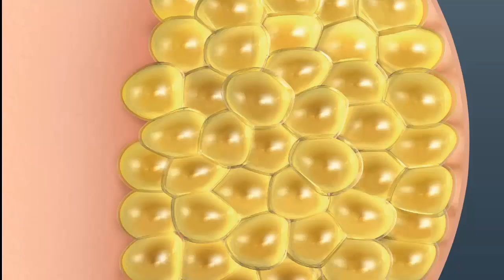มนุษย์ ขาดน้ำ ขาดอาหาร ได้นานกี่วัน คำถามหลังจากทีมหมูป่าติดถ้ำหลวง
คำถามยอดฮิต หลังจากมีข่าวเด็ก 13 คน ติดอยู่ภายในถ้ำหลวง เขานางนอน เป็นเวลา 9 วัน ทำให้หลายๆคนสงสัยว่า ร่างกายคนเรานั้นสามารถขาดน้ำและอาหารได้นานกี่วัน